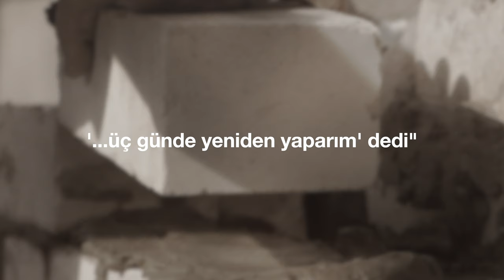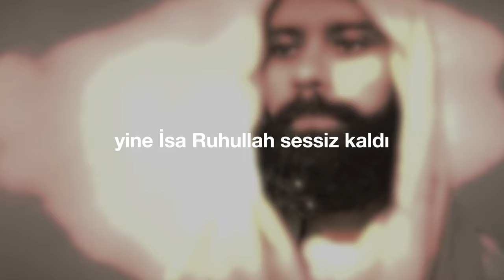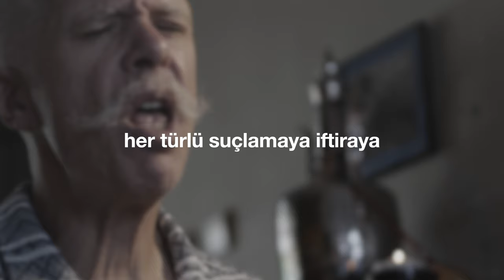"Sessiz Kaldı" (Cem Kervan) Söz Videosu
"Sessiz Kaldı"
Tekli Olarak Çıkış Tarihi: 6 Eylül, 2023
Albümün Çıkış Tarihi: 27 Eylül, 2023

Sazlar: Serhat Doğan
Perküsyon: Haydar Demir
Erbane: Charles Vincent
Geri Vokaller: Meliha Bilgili, Gülseren Yılmaz

Sözler:

Sessiz Kaldı

Yalancı şahit bulup topladılar
Asılsız boş suçlamalar sundular
İsa'ya ölüm cezası verdiler
Yine İsa Ruhullah sessiz kaldı

“Adam, ‘Yıkarım Hakk'ın mabedini
Üç günde yeniden yaparım’ dedi”
Diye Şah’ı suçladılar ise de

KERVAN'ım asılsız suçlamalara
Cevap vermek gereksiz yalanlara
Her türlü suçlamaya iftiraya